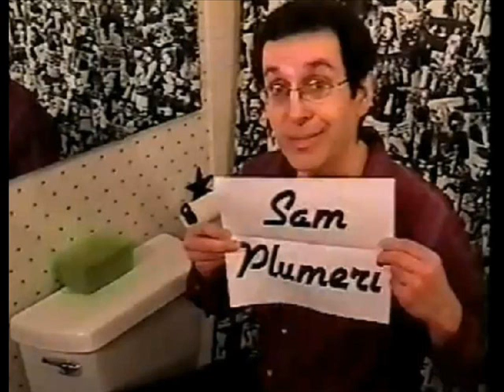Frontal Lobe and Dumplings Themes - Intro and Outro.wmv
These are the complete theme songs to the cable show. The first is an instrumental of "My Little V-6" with the Electric Cowboys (aka Dan Frank & The Projectiles); and the second is an instrumental of "Money-Go-Round" featuring Darren of McFadden's Parachute and Mark Gifford (piano & guitar). As Del Rivers, I helped with the ooh's at the very end...sort of like the "Beach Boys"!